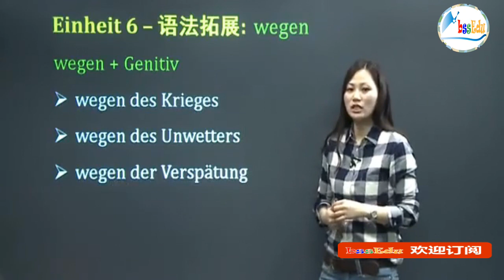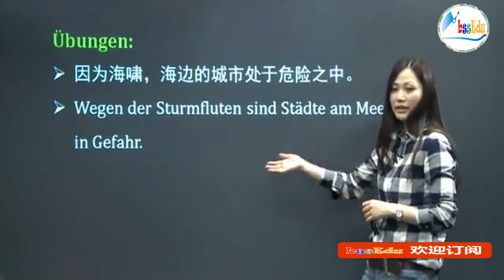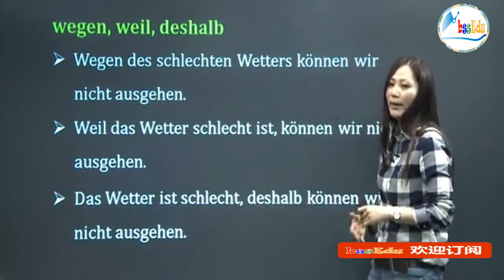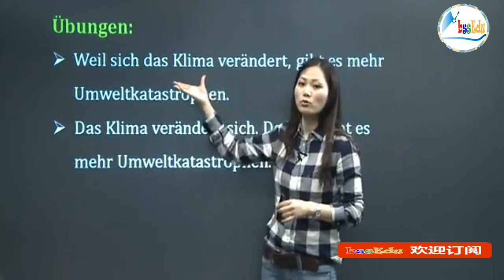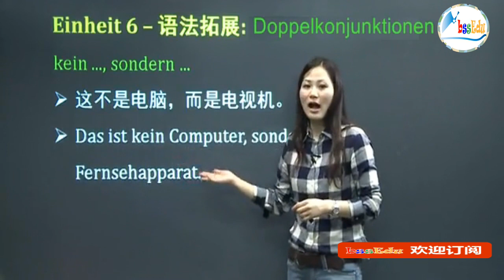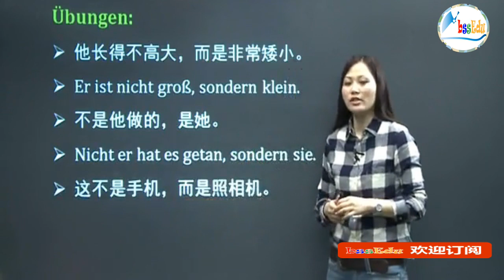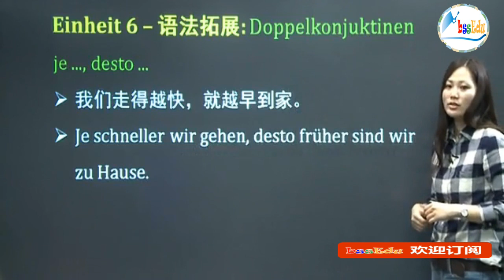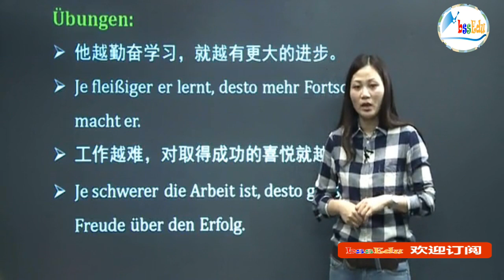【德语欧标B1直通车】第38课 - 介词wegen的用法 + 成对连词doppelkonjunktionen (nicht/sondern, kein/sondern, je/desto)的用法